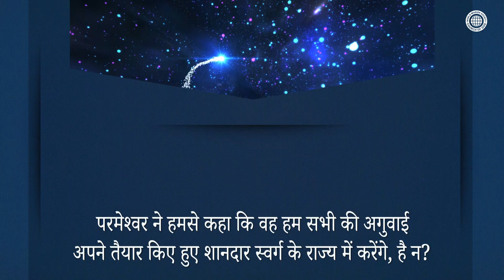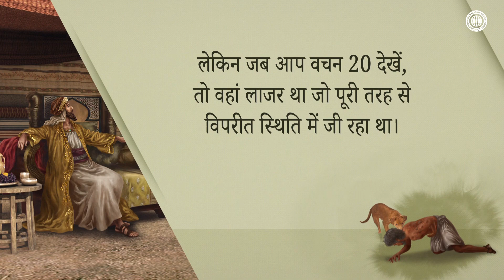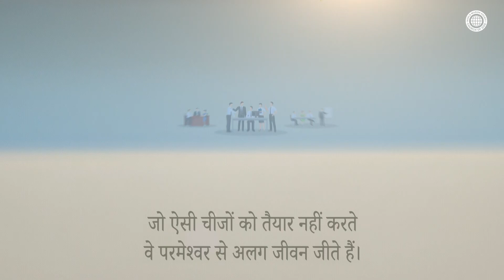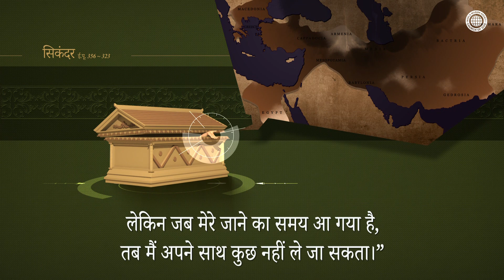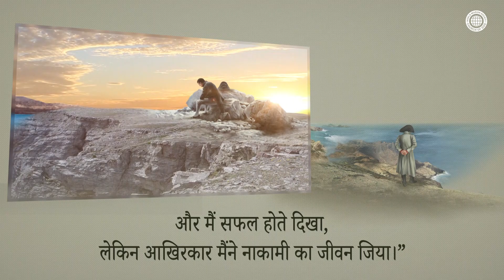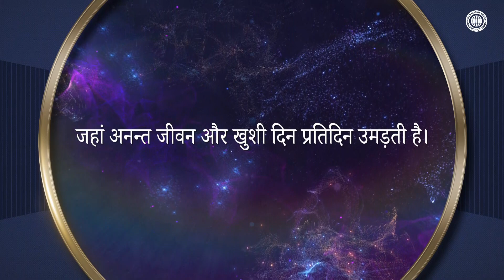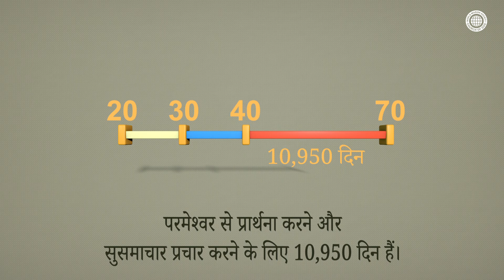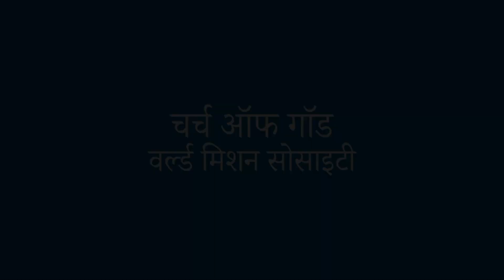घास पर की ओस के समान जीवन | चर्च ऑफ गॉड, आन सांग होंग, माता परमेश्वर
[सबसे मूल्यवान जीवन अनन्त चीजों के लिए तैयार करना है]
यहां तक कि जो लोग सुलैमान, नेपोलियन और सिकंदर महान जैसे महान जीवन जीते थे,
उन्होंने गवाही दी कि पृथ्वी पर हमारा जीवन वायु को पकड़ने की तरह व्यर्थ है।

चर्च ऑफ गॉड के सदस्य परमेश्वर का भय मानते हैं
एक बात जो इस दुनिया में निरर्थक नहीं है, वह है मसीह आन सांग होंग और माता परमेश्वर द्वारा नई वाचा के सत्य के माध्यम से दी गई पापों की क्षमा और अनन्त स्वर्ग का आशीर्वाद प्राप्त करना।

इब्रानियों 9:27
और जैसे मनुष्यों के लिये एक बार मरना
और उसके बाद न्याय का होना नियुक्त है...